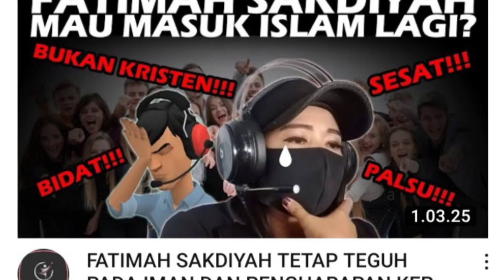Fatimah Sakdiyah Baru Sadar Sekarang ,Doktrin Kristen Membingungkan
Jika anda seorang muslim yang ingin mendukung dakwah Islam ,

Infak & sodaqoh Buat Mendukung Dakwah Saya  :
Pribadi   : Rek BCA a/n Edy Prayitno
                  No Rek : 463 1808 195
Yayasan Pembinaan Mualaf At Tauhid :
               : Bank MANDIRI SYARIAH (451).
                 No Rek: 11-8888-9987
                 a/n . Yayasan Pembina Muallaf At-Tauhid

Kegiatan dakwah saat ini dibawah naungan :
~ Yayasan At Tauhid ( Pembinaan Mualaf )
~ Yayasan AWF ( Abdullah Wasian Foundation )
~ KNAP  ( Komite Nasional Anti Pemurtadan )

" Dialog di Graha Paul Edy Prayitno "

Dialog agama
Dialog agama islam vs kristen
Dialog agama islam dan kristen
Dialog islam terbaru 2021
Dialog lintas agama
Dialog lintas agama islam dan kristen
Dialog antar agama di dunia terbaru
Debat islam dan kristen
Debat santun
Debat agama sopan
Debat agama islam vs agama kristen
Debat agama terbaru 2021
Debat agama paling panas
Kristologi center indonesia
Kristologi menachem ali
Kristologi islam
Kristologi insan mokoginta
Kristologi sanihu munir
Kristologi abdullah wasian
Menachem ali masuk islam
Menachem ali terbaru 2021
Menachem ali vs bambang noorsena
Menachem ali debat dengan pendeta
Pendeta debat dengan usatdz
Pendeta kalah debat
Pendeta dibuat malu
Pendeta debat di chanel graha mualaf
Debat terbaru pendeta lawan kyai islam
Islam dan debater
Debater muslim
Apologetik islam dan kristen
Islam dan syiah
Islam difitnah
Fitnah akhir jaman
Fitnah keji pendeta
Murtadin
Mualaf 2021
Murtadin vs mualaf 2021
Murtadin debat seru
Debat seru zakir naik
Debat sampai emosi
Yahya Waloni
Saifudin Ibrahim
Ustad Abu Deedat
Menachem Ali